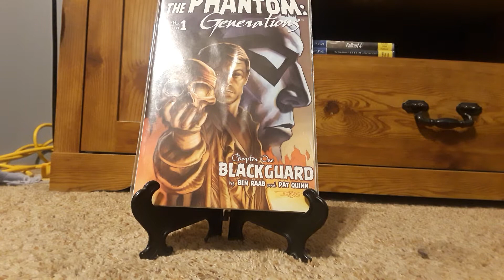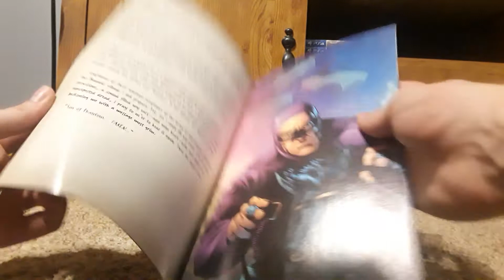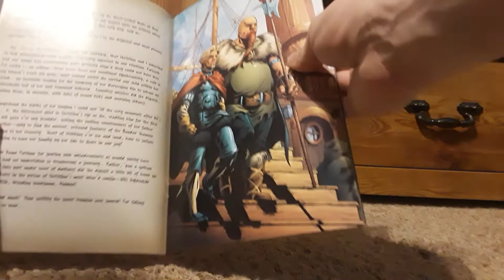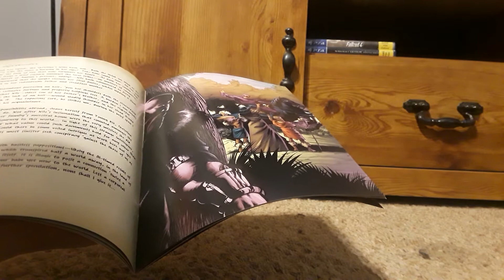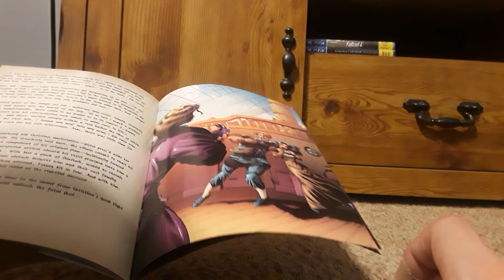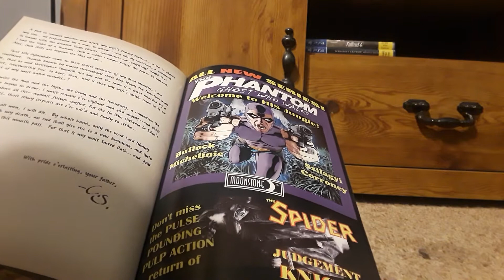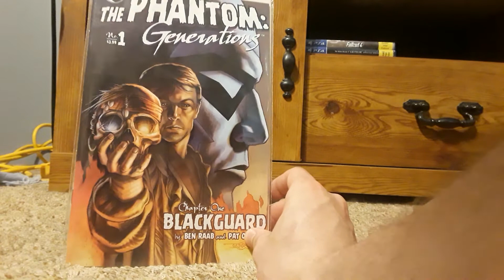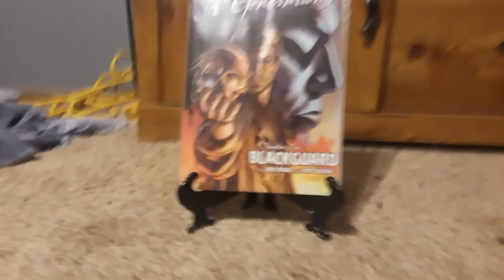The Phantom Generations Issue 1 Review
I will be giving my thoughts and review on the 12-issue maxi-series by moonstone, The Phantom Generations. Each book tells the story of a different Phantom, Issue 1 being the first Phantom. Personally I've always liked hearing stories about the other Phantoms so that's one of the things that brought  me to this book series.

For each book, there is a different writer and artist.

Moonstone did alot of phantom books, and im quite happy with their work, ive read a couple other moonstone Phantom books that i plan on reviewing as well.